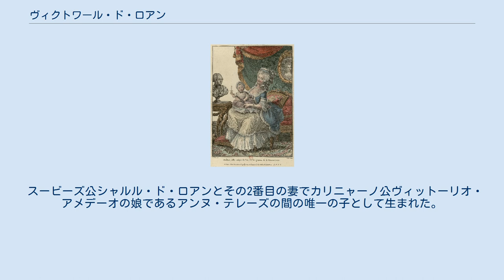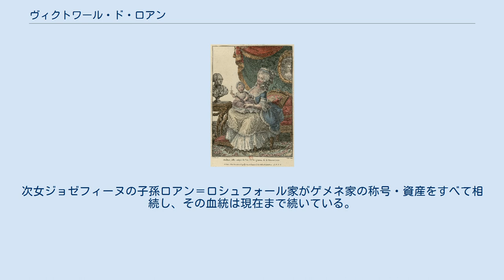ヴィクトワール・ド・ロアン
ロイヤル・ガヴァネス
マリー・アントワネット
マダム・ロワイヤルの世話をするゲメネ夫人 ヴィクトワール＝アルマンド＝ジョゼフ・ド・ロアン（Victoire-Armande-Josèphe de Rohan, 1743年12月28日 - 1807年9月20日）は、ブルボン朝末期フランスの貴族女性、宮廷女官。
王妃マリー・アントワネットの取り巻きの一人。
王家のガヴァネスを務めたが、1782年夫の破産スキャンダル（ロアン＝ゲメネ破産事件）の影響で辞職した。
宮廷ではゲメネ夫人（Madame de Guéméné）と呼ばれた。
 スービーズ公シャルル・ド・ロアンとその2番目の妻でカリニャーノ公ヴィットーリオ・アメデーオの娘であるアンヌ・テレーズの間の唯一の子として生まれた。
異母姉シャルロットはコンデ公ルイ・ジョゼフに嫁ぎ、フランス王族の列に連なった。
1761年1月15日、同族のゲメネ公アンリ＝ルイ＝マリー・ド・ロアンと結婚、間に5人の子をもうけた。
 ゲメネ夫人はランバル公妃とともに王妃マリー・アントワネットに影響力を持った最初期の友人であった。
ゲメネ夫人は幼い王妃に贅沢な浪費や賭博の習慣を教えたことで悪評を買った。
特に、イギリスで流行していた新しい形式の競馬「ファラオ」というゲームをヴェルサイユ宮廷で流行させ、この競馬で王妃が莫大な借金を作ってしまったことで非難された。
1777年、フランス滞在を終えた王妃の長兄の神聖ローマ皇帝ヨーゼフ2世は、妹に戒告書を与えたが、その中で賭博のためにゲメネ公妃のサロンに入り浸る王妃のことを強くたしなめた。
 ゲメネ夫人は心霊主義に傾倒していたことでも知られており、「相当に優れた知性の持ち主だったにもかかわらず、多くの時間を心霊主義のための愚行に無駄遣いした」。
なおかつ愛犬家で、多数の犬を飼い、「霊魂を通じて犬と意思疎通ができる」と主張していた。
大胆で騒々しく、自由で、鷹揚な性格の女性であり、宮廷の最良の人士を惹きつけた。
鷹揚さについては、有名な宝石のコレクションを所有していたものの、自らは滅多に身に付けることはなく、友人たちに貸し出していた、という逸話からも窺える。
 王妃の初期の友人サークルには、ゲメネ夫人の派閥とランバル夫人の派閥とがあり、ゲメネ夫人のサロンにはポリニャック夫人、コワニー公爵、ブザンヴァル男爵、ヴォドロイユ伯爵といった取り巻きたちが集まった。
一方、ランバル夫人の部屋には王弟アルトワ伯爵やシャルトル公爵などの王家の連枝たちが出入りしていた。
ゲメネ夫人とランバル夫人は実の従姉妹同士であったが、2人を中心とする両派閥は王妃から利益を引き出すうえで対立関係にあった。
 1776年、長年にわたり王家のガヴァネスを務めてきた叔母マルサン夫人が職を辞すると、王妃はゲメネ夫人を後任の養育係に任命した。
当初は十代の王妹マダム・エリザベートの教育の監督のみで暇も多かったが、1778年12月19日に国王夫妻の長女マダム・ロワイヤルが、1781年10月22日に国王夫妻の長男ルイ＝ジョゼフ王太子がそれぞれ誕生すると、彼らの養育に献身した。
 ゲメネ夫人はコワニー公爵の弟コワニー伯爵と愛人関係にあった。
夫のゲメネ公の方は、夫人の親友で王妃のお気に入りの一人であるディロン伯爵夫人と愛人関係にあった。
ゲメネ夫人とディロン夫人は家族ぐるみで仲が良く、ゲメネ夫人は王家のガヴァネスとしての制約上、国王に許可が無ければ王宮から外出できなかったが、在職中一度だけ国王に外出許可をもらったのは、ディロン夫人の大叔父ナルボンヌ大司教がオートフォンテーヌで主催したパーティーに出席するためだった。
王妃の朗読係マチュー＝ジャック・ド・ヴェルモン神父は、ゲメネ夫人やディロン夫人のような「堕落した」女たちを側近においておくことについて王妃に強く諌言した。
 1782年12月、ゲメネ夫人は夫ゲメネ公の事業の失敗と破産によって起きたスキャンダルにより、王家のガヴァネスの職を退くことを余儀なくされた。
後任には王妃が最も親しくしていたポリニャック夫人が選ばれた。
夫妻は3300万リーヴルという莫大な債務の返済のため、パリ・ヴォージュ広場の本邸オテル・ド・ロアン＝ゲメネやモントルイユの別邸を含む資産の大部分を売却し、夫人の父スービーズ公から提供された屋敷に住んだ 。
王妃はゲメネ夫人に宮廷の他の役職を与えて年金を支給し続けたが、ゲメネ公夫妻は宮...